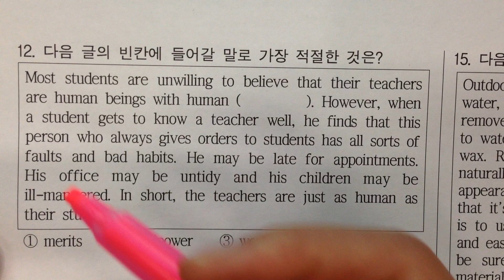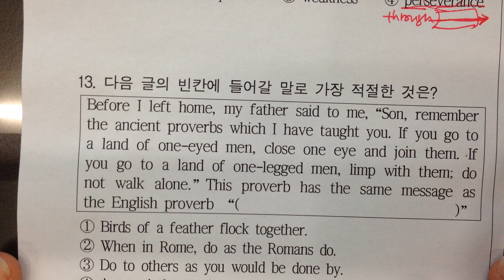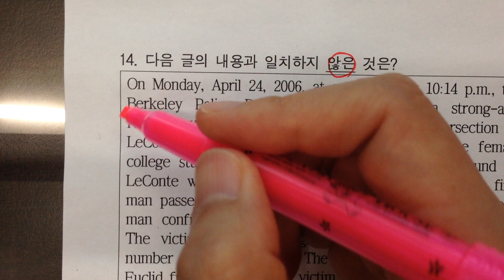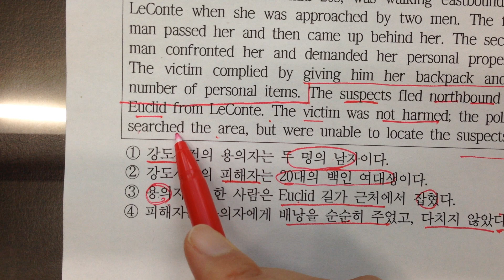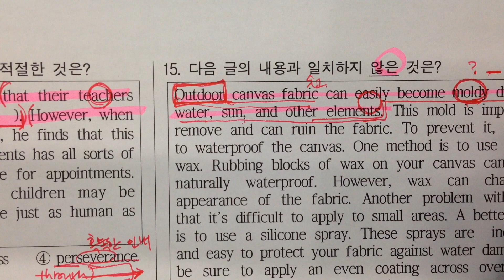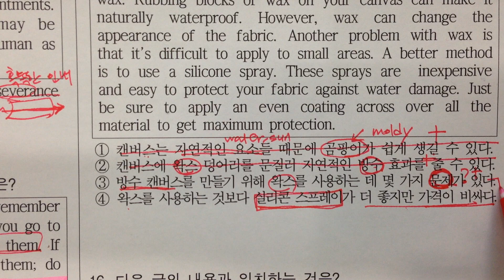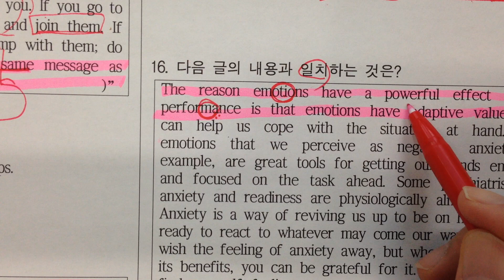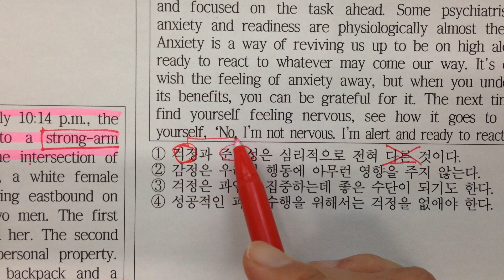[강수정영어] 2015 경찰3차 영어해설_12~16번문제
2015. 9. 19. 제3차 경찰 영어시험에 대한 강수정선생님의 해설강의
# 1~6번/ 7~11번/ 12~16번/ 17~20번 강의가 이어집니다.